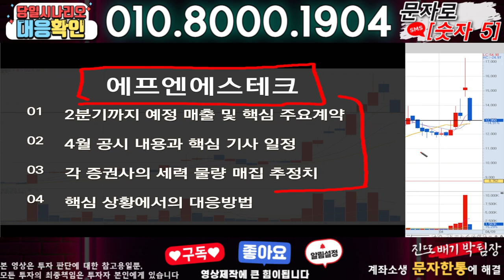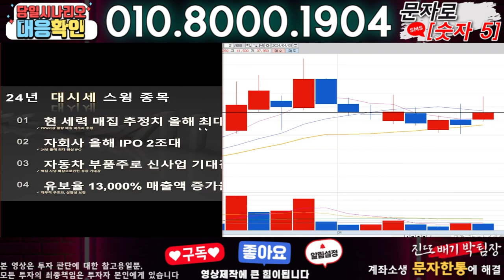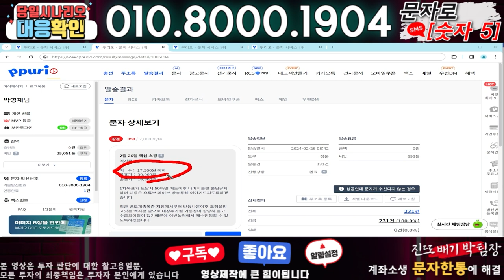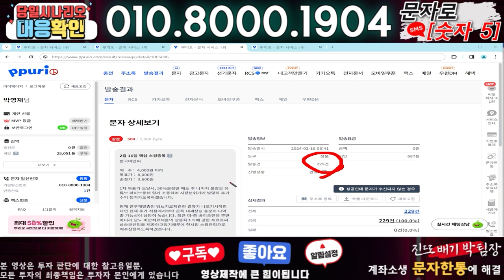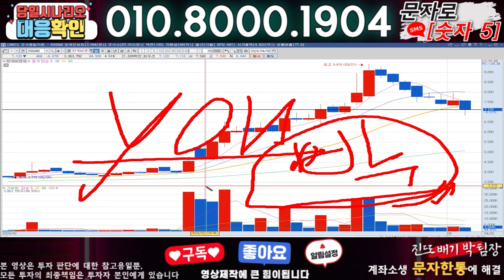에프엔에스테크 ) 3분전 기습속보-공식입장발표!! 무슨일인가?